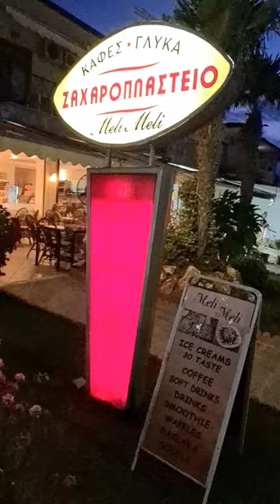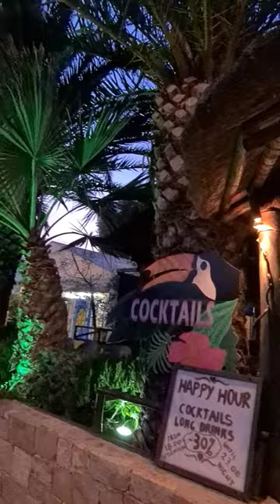Gerakini Halkidiki Greece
Gerakini mesto i plaža!

Gerakini nudi idealne uslove za one kojima je pravi odmor osnovni motiv odlaska na letovanje, bez buke i mnogo gužve, kao i pristupačnija cena smeštaja.